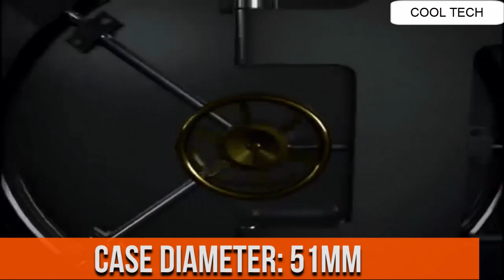Top 25 Best Invicta Watches For Men | Invicta Watches for Women Review | Invicta Watches Pro Diver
Are You Looking for the  Top 25 Best  Invicta Watches For Men .Invicta Watches for Women Review .Invicta Watches Pro Diver

25.Invicta Men's Shaq Swiss Quartz Watch with Stainless Steel Strap, Gunmetal, 26 (Model: 33658)

24.Invicta Men's 6977 Pro Diver Collection Stainless Steel Watch

23.Invicta Reserve 52mm JT Venom SA Dragon Lt Ed Swiss Quartz Chronograph Strap Watch 32551

22.Invicta Men's 18741 Pro Diver Analog Display Swiss Quartz Black Watch

21.Invicta Men's 14467 Venom Analog Display Swiss Quartz Grey Watch

20.Invicta Automatic Watch Model- 29176

19. Invicta Men's 20074SYB Speedway Analog Display Swiss Quartz Black Watch

18.Invicta Men's 5053 Pro Diver Collection Automatic Watch

17. Invicta Men's Russian Diver Stainless Steel and Black Polyurethane Mechanical Watch, Black (Model: 1088)

16.Invicta Men's Pro Diver Quartz Watch with Stainless Steel Strap, Silver, 20 (Model- 26971)

15.Invicta Men's Subaqua Noma III Quartz Diving Watch with Stainless Steel Strap, Black, 28 (Model: 31887)

14. Invicta Men's Pro Diver Automatic Watch with Silicone Band

13.Invicta Disney Limited Edition Black Dial Ladies Watch 29672

12.Invicta Men's 8927OB Pro Diver 18k Gold Ion-Plated and Stainless Steel Watch

11.Invicta Mens Coalition Forces Quartz Watch

10.Invicta Men's 3044 Stainless Steel Grand Diver Automatic Watch

09.Invicta U.S Army Collection

08.Invicta Men's 0073 Pro Diver Collection Chronograph 18k Gold-Plated Watch

07.Invicta Men's 3332 Force Collection Lefty Watch

06.Invicta Men's 8930OB Pro Diver Automatic Gold-Tone Bracelet Watch

05.Invicta Men's Pro Diver Stainless Steel Quartz Watch with Silicone Strap, red, 25 (Model: 22810)

04.Invicta Men's 9094OB Pro Diver Collection Stainless Steel Watch

03.The Invicta Coalition Forces Trigger

02.Invicta Men's Pro Diver 40mm Stainless Steel Automatic Watch, Silver (Model- 8926OB)

01. Invicta Men's DC Comics Stainless Steel Quartz Watch with Silicone Strap, Blue, 26 (Model: 29121)